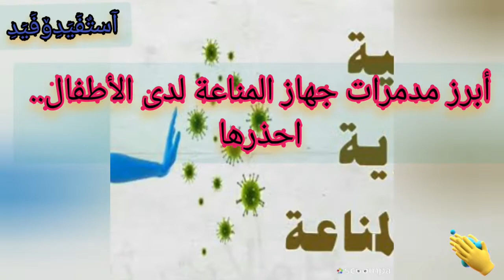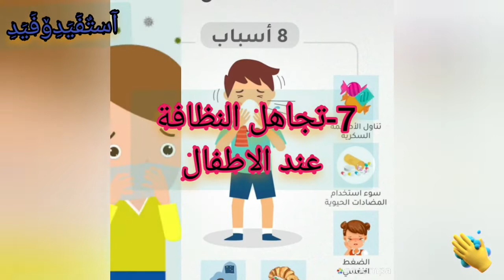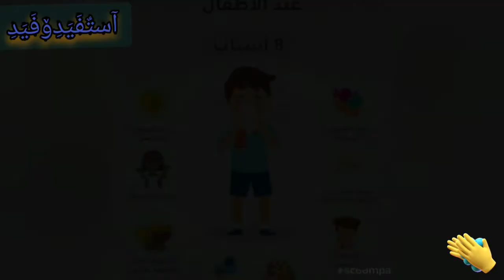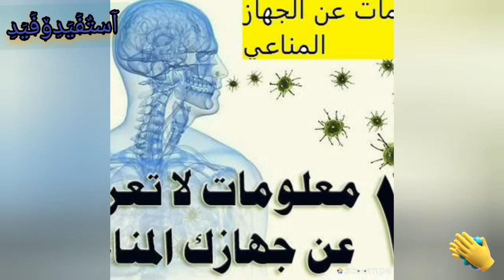ابرز مدمرات جهاز المناعة لدي "الاطفال"... احذرها@CreativeclassSARIKA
ابرز مدمرات جهاز المناعة لدي "الاطفال"...احذرها ‎@Creative class @ SARIKA

وشاهد أيضا. ... .
هتنامى وتهضمى كويس.. 5 فوائد لممارسة تمارين رفع الرجل لمدة 20 دقيقة كل يوم